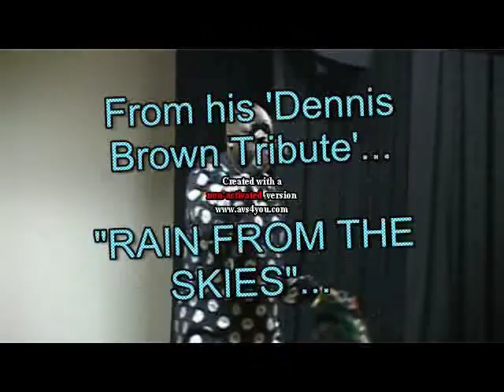BONITO STAR sings.."RAIN FROM THE SKIES"..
Another exsert from Bonito's "LIPS OF WINE" DENNIS BROWN TRIBUTE..performed in front of a live audience @ DEIGHTON CENTRE AUG.2008..along with PETER SPENCE and DONNA MARIE..It was a very entertaining night for all..dedicated to ALL D. Brown fans!..ME being one of his BIGGEST!!!..kick back and ENJOY!!..bless ..BON